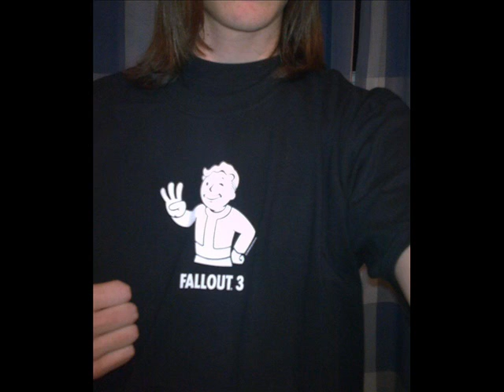Fallout 3 Pictures